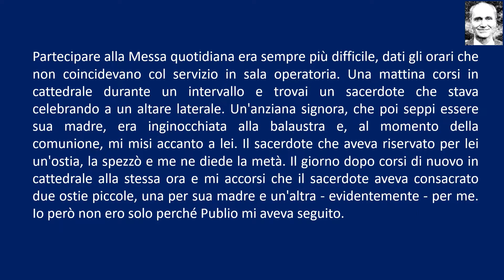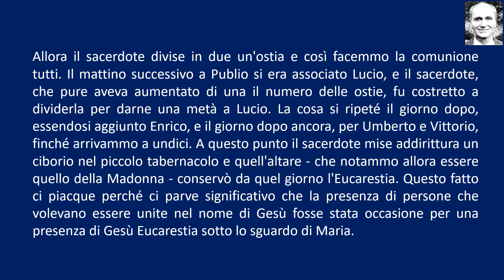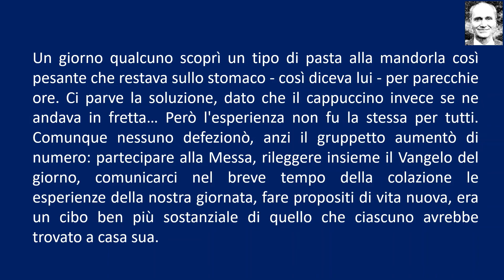17. MARAS | Alfredo Zirondoli | PERSONE UNITE NEL NOME DI GESÙ | Tratto da amicimaras.com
| Una serie di video che raccontano la vita di Maras con le sue stesse parole. Maras fa parte dei primi gruppi di focolarini che hanno seguito Chiara Lubich. Si ringraziano gli Amici di Maras che hanno con tanto affetto raccolto tantissimi ricordi preziosi nel sito

Video: Foco Bangalore
Voce: Federico A.